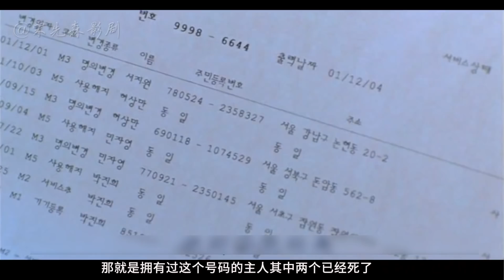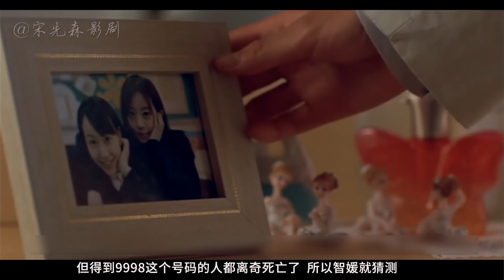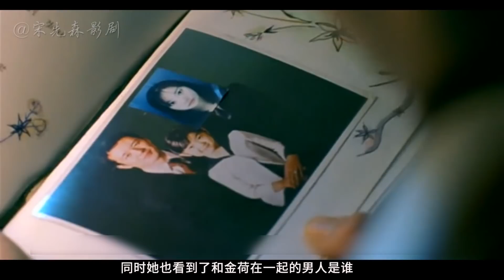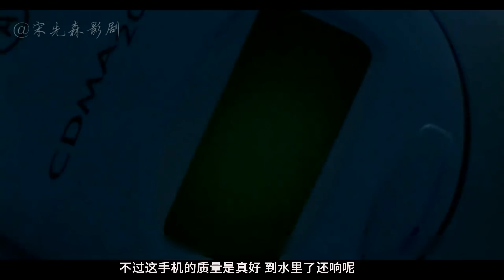墙上总长出头发，砸开一看，原来里面藏着她，太恐怖了吧，韩国卖座率超好的一部恐怖电影《鬼铃》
墙上总长出头发，砸开一看，原来是她，韩国卖座率超好的一部恐怖电影《鬼铃》